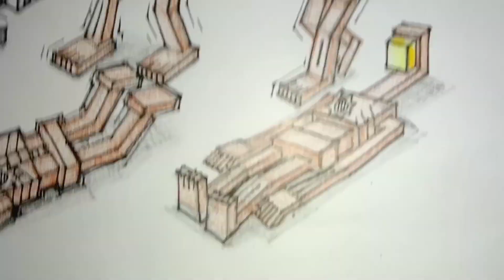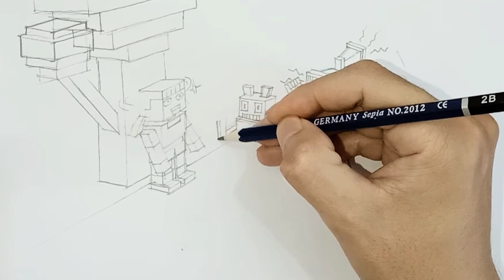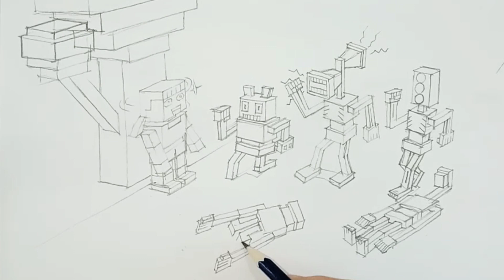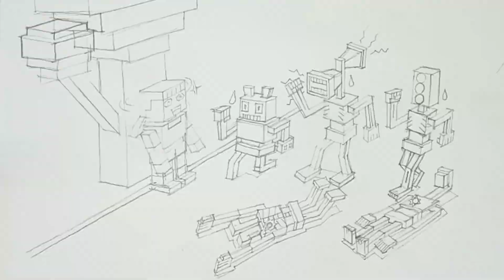Sirenhead Vs Robot in Sauid game ep1